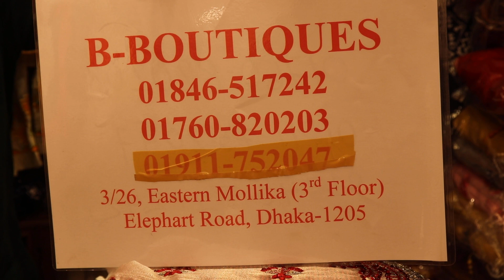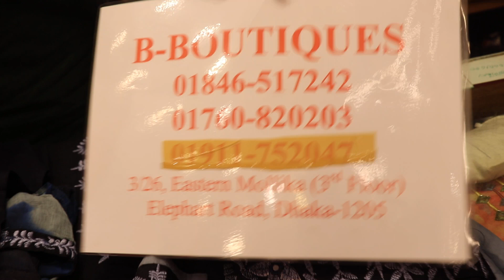পাইকারি দামে ভালো মানের থ্রি পিচ কালেকশন।। 3 piece wholesale price